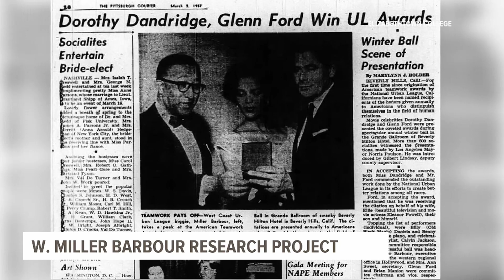African American trailblazer recognized by Elizabethtown College research team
William Miller Barbour, originally from Middletown Dauphin County, was one of the first African Americans to graduate from Elizabethtown College in Lancaster County in 1932

He would later attend graduate school at the University of Pennsylvania before becoming an activist.

Due to poor record keeping and his death at an early age, much of Barbour’s story was lost to time until a few years ago.